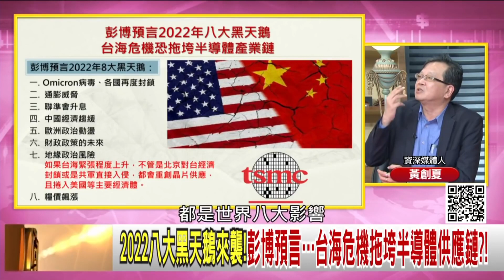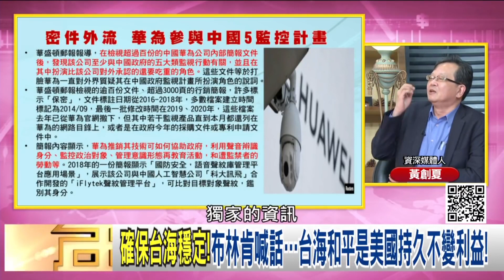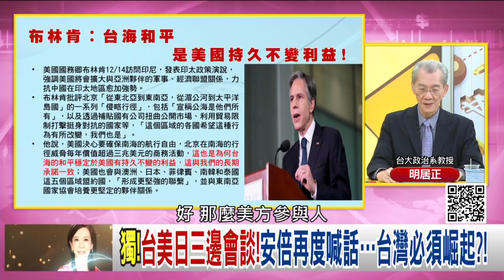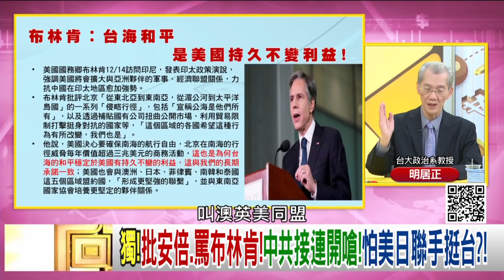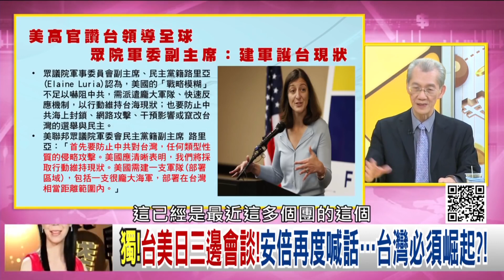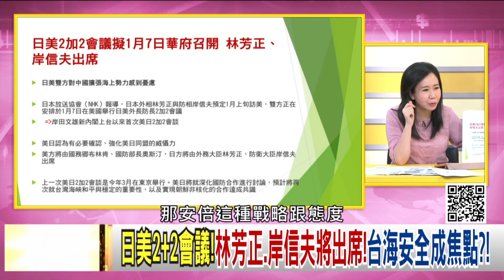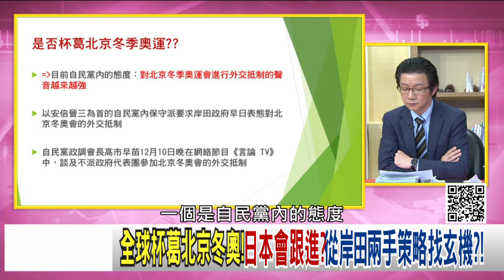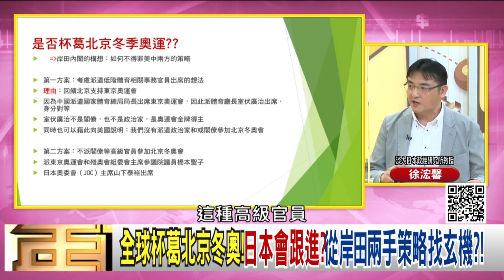《台灣民主是典範！不能讓台灣走香港的路？！台美日三邊會談！安倍晉三再度喊話捍衛台灣！》【2021.12.18『年代向錢看』週末精選】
台灣民主是典範!美前國安顧問呼籲...不能讓台灣走香港的路?!
獨!台美日三邊會談!安倍再度喊話...台灣必須崛起?!
獨!台灣有事!真是日本的事!安倍挺台宣言有特殊意義?!

來賓：黃創夏、明居正、徐浤馨

最美主持人：陳凝觀
播出時間：壹電視新聞台 CH49  每周一至周五晚間八點到十點
重播時間：年代新聞台   CH50  每周一至周五 (隔日)下午四點到六點

下載【年代電視】APP：
iOS平台：